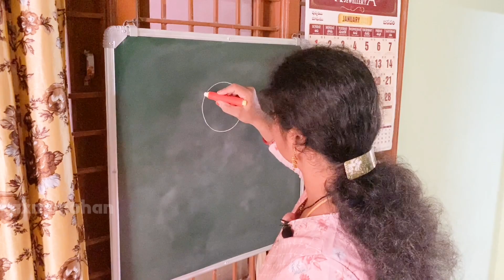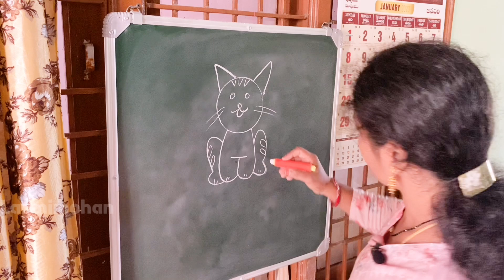Cat drawing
పిల్లి